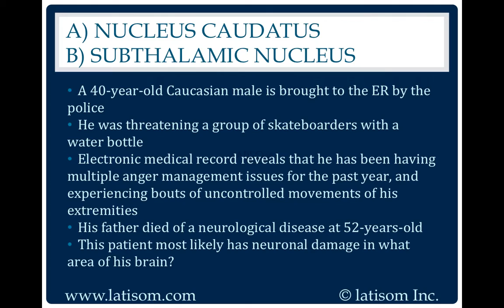914: Nucleus Caudatus or Subthalamic Nucleus